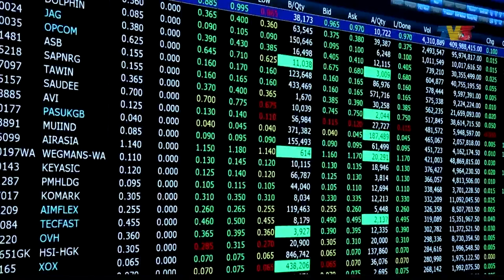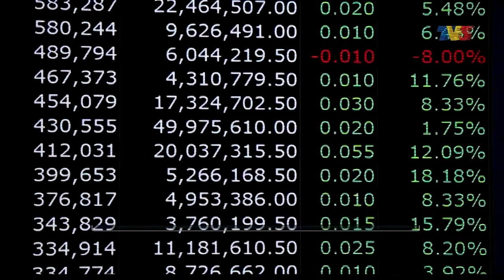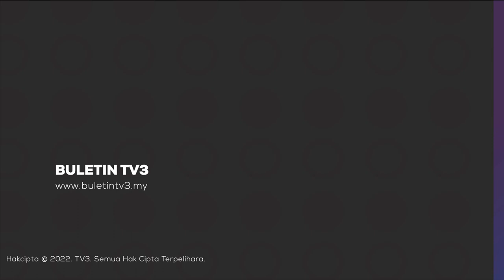Bursa Malaysia Dijangka Bergerak Tinggi Minggu Ini | Detik Niaga, 14 November 2022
Detik Niaga siaran Isnin, 14 November 2022 bersama Azliyanti Ib-Berahim.

1. Ringgit Dijangka Semakin Kukuh - 00:00
2. Bursa Malaysia Dijangka Bergerak Tinggi Minggu Ini - 01:33
3. Majoriti Bursa Utama Asia Diniagakan Kukuh - 02:43